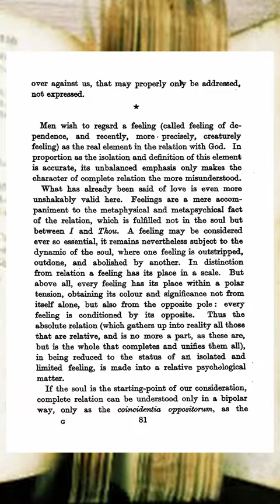"I And Thou" by Martin Buber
"Ich und Du" (usually translated into English as "I and Thou" rather than "I and You"), is a book by Martin Buber, published in 1923, and first translated from German to English in 1937.

The French/Spanish translations ("Je et Tu" and "Yo y Tú") were translated by Geneviève Blanquis and Carlos Díaz Hernández, respectively.

I recently decided to immerse myself into Buber's text after listening to brilliant contemporary thinkers @O.G. Rose, @Javier Rivera and @Telosbound provide a glimpse of insight into Buber via their "Concern" vs "Solicitude" discussion

This video is part of a playlist named "speedreading/gutting textbooks" (a grad school pro-tip to prioritize your reading backlog and to build repetition ala Bourdieu's concept of "habitus") where I'm prototyping pdfs into video shorts (using ffmpeg+DaVinci Resolve) and seeing how it renders thru mobile experience

More about Martin Buber (from Wikipedia):

Buber's main proposition is that we may address existence in two ways:

The attitude of the "I" towards an "It", towards an object that is separate in itself, which we either use or experience.
The attitude of the "I" towards "Thou", in a relationship in which the other is not separated by discrete bounds.
One of the major themes of the book is that human life finds its meaningfulness in relationships. In Buber's view, all of our relationships bring us ultimately into relationship with God, who is the Eternal Thou. Martin Buber said that every time someone says Thou, they are indirectly addressing God. People can address God as Thou or as God, Buber emphasized how, “You need God in order to be, and God needs you for that which is the meaning of your life.”

Buber explains that humans are defined by two word pairs: I–It and I–Thou.

The "It" of I–It refers to the world of experience and sensation. I–It describes entities as discrete objects drawn from a defined set (e.g., he, she or any other objective entity defined by what makes it measurably different from other entities). It can be said that "I" have as many distinct and different relationships with each "It" as there are "Its" in one's life. Fundamentally, "It" refers to the world as we experience it.

By contrast, the word pair I–Thou describes the world of relations. This is the "I" that does not objectify any "It" but rather acknowledges a living relationship. I–Thou relationships are sustained in the spirit and mind of an "I" for however long the feeling or idea of relationship is the dominant mode of perception. A person sitting next to a complete stranger on a park bench may enter into an "I–Thou" relationship with the stranger merely by beginning to think positively about people in general. The stranger is a person as well, and gets instantaneously drawn into a mental or spiritual relationship with the person whose positive thoughts necessarily include the stranger as a member of the set of persons about whom positive thoughts are directed. It is not necessary for the stranger to have any idea that he is being drawn into an "I–Thou" relationship for such a relationship to arise. But what is crucial to understand is the word pair "I–Thou" can refer to a relationship with a tree, the sky, or the park bench itself as much as it can refer to the relationship between two individuals. The essential character of "I–Thou" is the abandonment of the world of sensation, the melting of the between, so that the relationship with another "I" is foremost.

Buber's two notions of "I" require attachment of the word "I" to a word partner. The splitting into the individual terms "I" and "it" and "thou" is only for the purposes of analysis. Despite the separation of "I" from the "It" and "Thou" in this very sentence describing the relationship, there is to Buber's mind either an I–Thou or an I–It relationship. Every sentence that a person uses with "I" refers to the two pairs: "I–Thou" and "I–It", and likewise "I" is implicit in every sentence with "Thou" or "It". Each It is bounded by others and It can only exist through this attachment because for every object there is another object. Thou, on the other hand, has no limitations. When "Thou" is spoken, the speaker has no thing (has nothing), hence, Thou is abstract; yet the speaker “takes his stand in relation”.

What does it mean to experience the world? One goes around the world extracting knowledge from the world in experiences betokened by "He", "She", and "It". One also has I–Thou relationships. Experience is all physical, but these relationships involve a great deal of spirituality. The twofold nature of the world means that our being in the world has two aspects: the aspect of experience, which is perceived as I–It, and the aspect of relation, which is perceived as I–Thou.